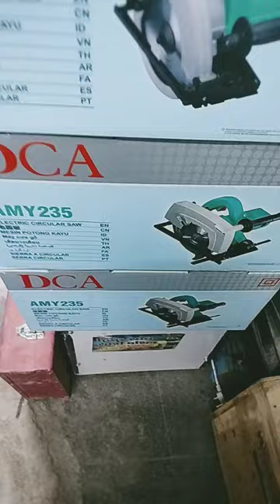DCA Cutter machine's available